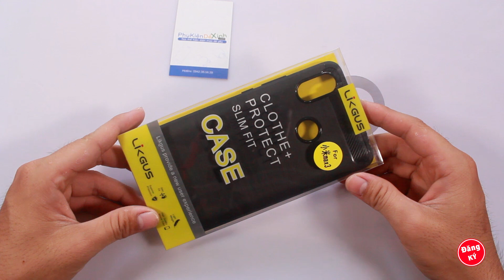Ốp Lưng Xiaomi MiMax 3 Chống Sốc Hiệu Likgus Giá Rẻ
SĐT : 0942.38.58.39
- Ốp Lưng Xiaomi Mi Max 3 Chống Sốc Hiệu Likgus Giá Rẻ sản phẩm mới nhất chính hãng thương hiệu Likgus

- Ốp Lưng Xiaomi MiMax 3 Chống Sốc Hiệu Likgus Giá Rẻ được làm bằng chất liệu TPU mền giúp bạn bảo vệ toàn diện mọi góc cạnh của máy rất tốt lớp nhựa này khá mỏng bên ngoài kết hợp thêm bên trên và dưới dạng carbon rất sang trọng.

- Thiết kế tinh tế caro trong thân ốp giúp thoát nhiệt tốt sử dụng tiện lợi các chi tiết âm lượng, loa,Camera... điều trùng khớp với chi tiết máy.

- Ốp Lưng Xiaomi MiMax 3 Chống Sốc Hiệu Likgus Giá Rẻ có khả năng chống sốc cao thiết kế sang trọng không kém phần tinh tế sẽ là phụ kiện bảo vệ tuyệt vời nhất.

- Màu : Đen